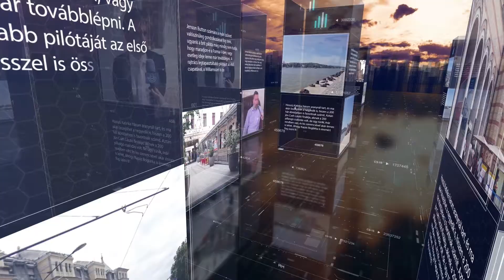PIRKADAT: Gaal Gergely